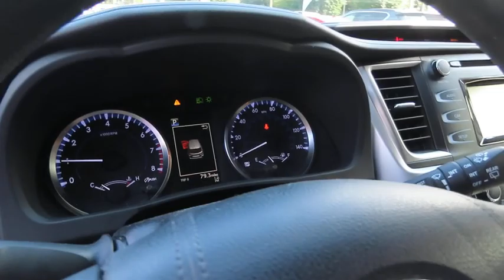2018 Toyota Highlander NJT706A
2018 TOYOTA HIGHLANDER Laconia, NH
Stock# NJT706A

TOYOTA CERTIFIED! ABS brakes, Active Cruise Control, Alloy wheels, Electronic Stability Control, Heated door mirrors, Illuminated entry, Low tire pressure warning, Remote keyless entry, Traction control. CARFAX One-Owner. Clean CARFAX. Gray 2018 Toyota Highlander LE FWD 8-Speed Automatic Electronic with ECT-i 3.5L V6

Recent Arrival!

Toyota Combined Details:

* Transferable Warranty
* Powertrain Limited Warranty: 84 Month/100,000 Mile (whichever comes first) from TCUV purchase date
* Limited Warranty: 12 Month/12,000 Mile (whichever comes first) from TCUV purchase date (for Toyota Certified Used Vehicles program)
* Roadside Assistance
* 160 Point Inspection (for Toyota Certified Used Vehicles program), 174 Point Inspection (for Toyota Certified Used Hybrids program)
* Vehicle History
* Limited Comprehensive Warranty: 12 Month/12,000 Mile (whichever comes first) from certified purchase date. Roadside Assistance for 7 Year / 100,000 Mile (for Toyota Certified Used Vehicles program), Limited Comprehensive Warranty: 12 Month/12,000 Mile (whichever comes first) from certified purchase date. HV Battery Warranty coverage for 10 years/150,000 miles. (2020 model year forward Hybrid-Related) 8 years/100,000 miles, whichever comes first, from original date of first use when sold as new. Fuel Cell Vehicle Warranty 8 years/100,000 mile (whichever comes first) on key fuel cell components. Roadside Assistance for 7 Year / 100,000 Mile (for Toyota Certified Used Hybrids program)

Awards:
* 2018 KBB.com Best Family Cars * 2018 KBB.com Best Resale Value Awards * 2018 KBB.com 10 Most Awarded Brands

Good or bad credit? We work with dozens of banks and all types of credit challenges with our goal of 100% credit approval! If you demand the best deal for your money, then come to The Irwin Automotive Group. We have been family owned and operated since 1951 and are committed to getting you the best deal on pre owned vehicles. Never worry when you buy from us! Our Worry Free Guarantee includes: 1. Money Back Guarantee; 2. Vehicle Exchange Promise; 3. Live Market Pricing; 4. Complimentary Real Deal Price Check Report; 5. Complimentary Vehicle History Report; 6. All vehicles are priced thousands below book value; 7. Service Department performs a 125 rigorous inspection. We have a goal of 100% credit approval and an excellent relationship with dozens of lenders! If financing is important to you, please let us know! We empower our customers with the Real Deal, an independent, live, and objective price check system. You can compare the price, trim levels, and mileage of similar vehicles in the market in real time. We do careful market research of similar vehicles within 250 miles of Laconia NH and price ours to be the best value, saving you time and money. Each vehicle purchase comes with Irwin Rewards saving customers hundreds! Excludes diesel and  AS IS  vehicles, and vehicles sold with more than 80,000 miles. You Win at Irwin's...Simple, Friendly, Guaranteed. $672 title and documentation fee, $27.00 Title Fee, in addition to selling price.